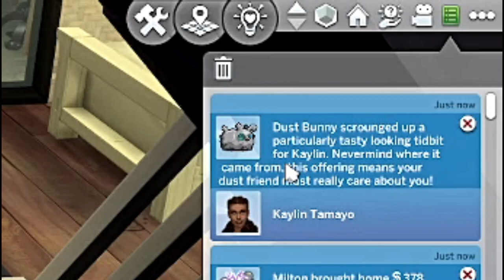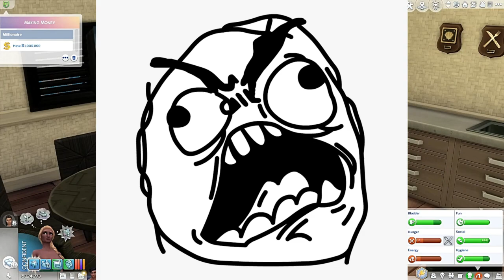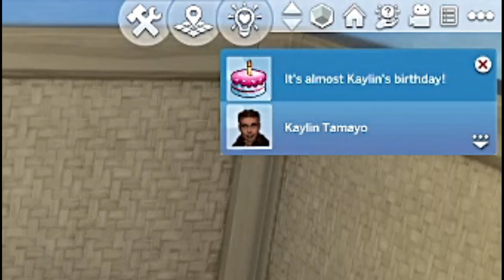And then there was 7...//Race to Riches!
I'd like to retract my last statement about the dust bunnies being helpful because they aren't anymore! Painting seems to be the way and climbing the corporate ladder helps too!  I love reading your comments!!